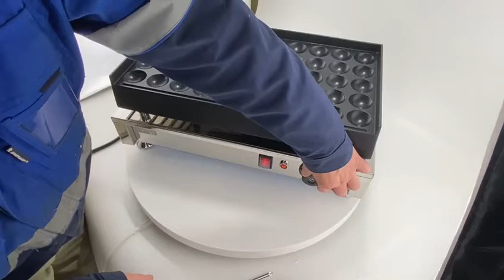First assembly and demonstration | AP-560 ALDKitchen Poffertjes Machine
Poffertjes Makers